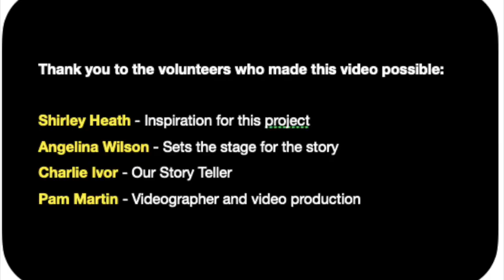Redwoods, History and Destruction - FoGR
Charlie Ivor, President of Friends of Gualala River, talks about the history -- and destruction --  of redwoods in the Gualala River watershed.